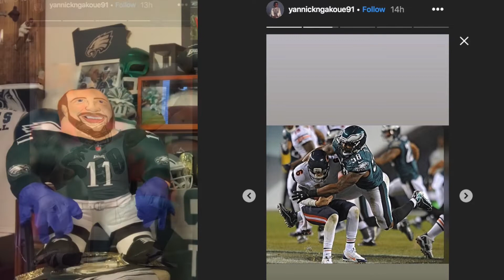Yannick Ngakoue,Please STOP trolling EAGLES fans!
A formal request to hopefully,future Eagle Yannick Ngakoue